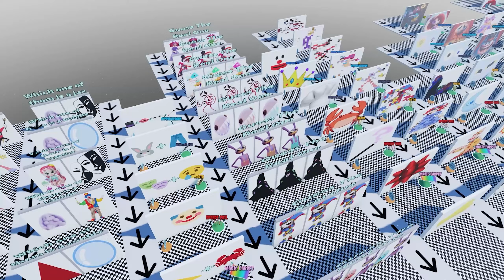THE AMAZING DIGITAL CIRCUS POMNI vs Escape the Carnival of Terror in Roblox!